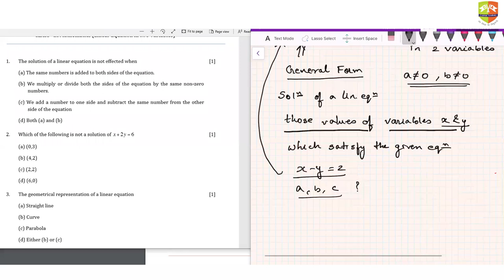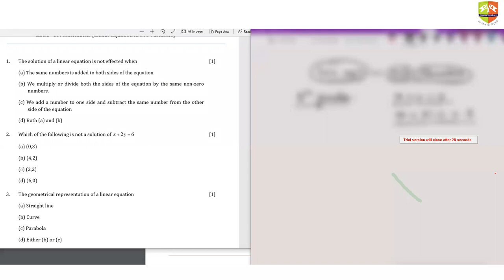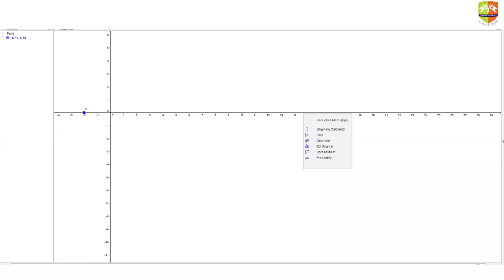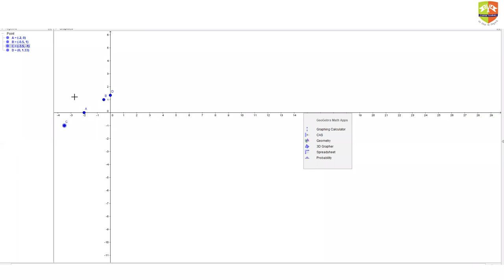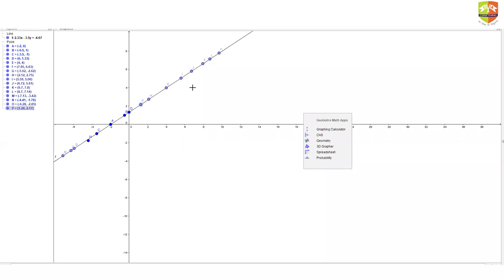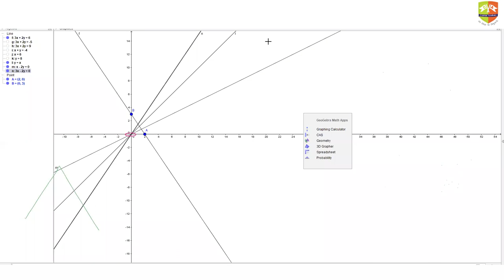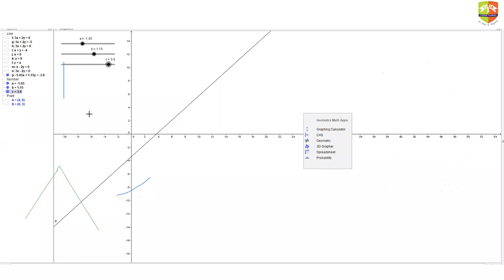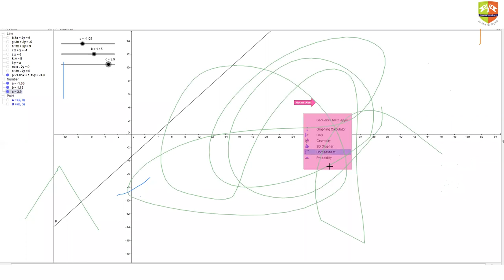Linear Equation in Two variables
Enjoy Learning!!!

for mock tests and topic wise Daily Practice Sheets. JEE, JEEADV, CentumAcademy JEE2020 JEE, JEEADV, CentumAcademy JEE2020 Class 1 Centum hour Maths